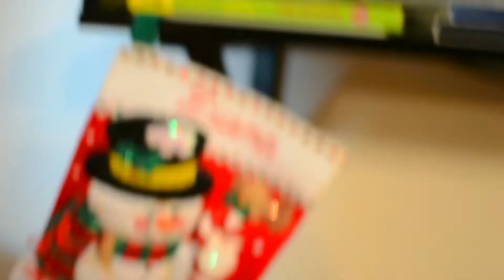Holiday Home Decor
Starting off with our holiday tradition and showing off some of the affordable Christmas things I got at the Dollar Store! Check out our photos of the day and helpful hints on what to look for when getting a tree